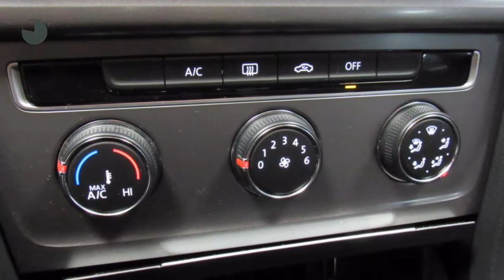Volkswagen Golf VARIANT 1.2 TSI 105PK COMFORTLINE NAVI